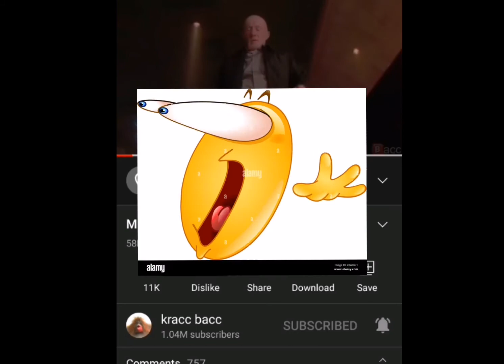Kracc bacc Stol My Vidoi!1!1!1!1